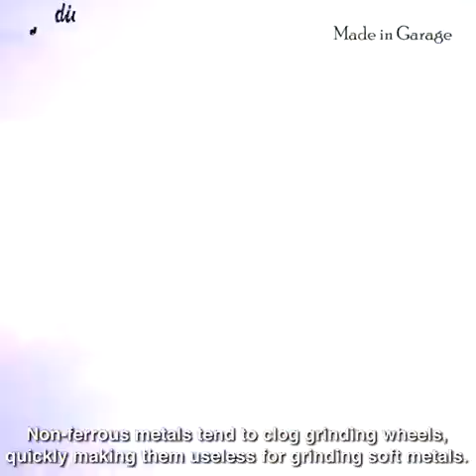Belt Sander With A Bench Grinder